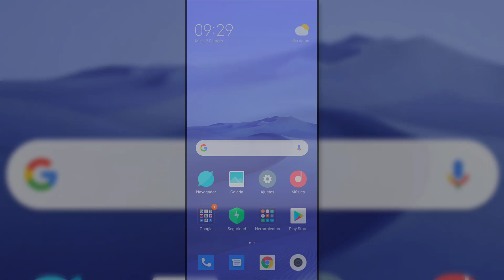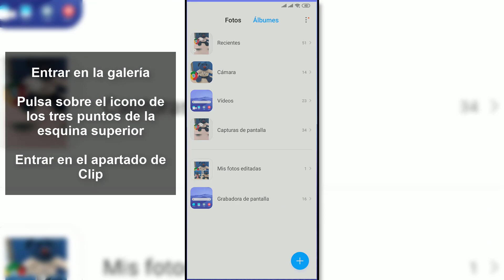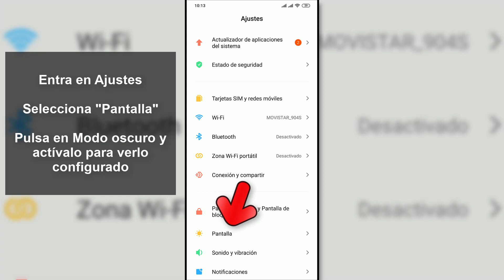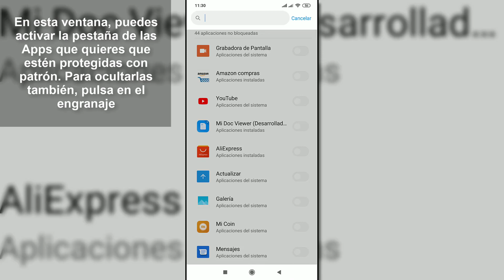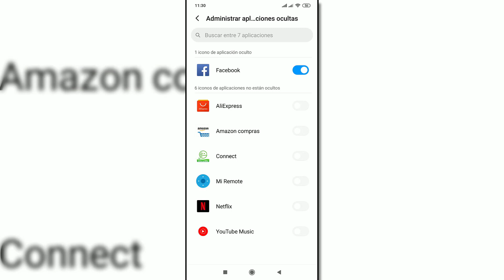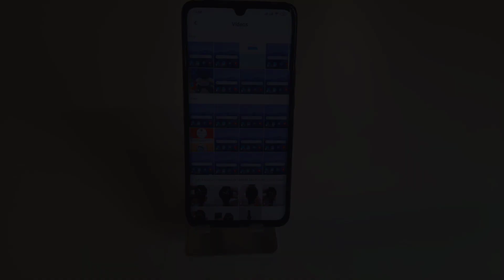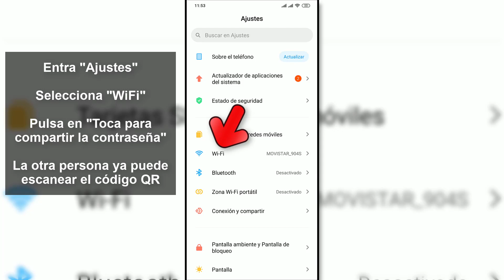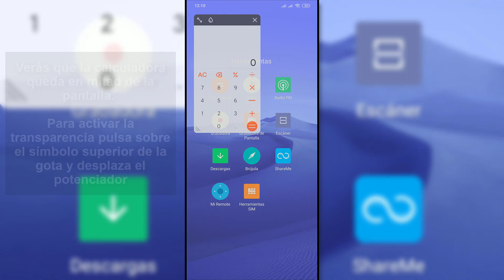🔥 TRUCOS Xiaomi MI NOTE 10 y Mi Note 10 Pro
Videotutorial de Solvetic para conocer 10 trucos para Xiaomi Mi Note 10 y Mi Note 10 Pro ⭐ 𝗧𝗨𝗧𝗢𝗥𝗜𝗔𝗟 𝗖𝗢𝗠𝗣𝗟𝗘𝗧𝗢 || 📝𝗠𝗔𝗦 𝗧𝗥𝗨𝗖𝗢𝗦 𝗠𝗜 𝗡𝗢𝗧𝗘 𝟭𝟬

Videotutorial para conocer 10 trucos para xiaomi mi note 10 y trucos para Xiaomi Mi Note 10 Pro y así poder tener a la vez varios tips Xiaomi Mi Note 10.

 》CAPÍTULOS《

𝟏. Cómo usar filtro de vídeo Xiaomi Mi Note 10

𝟐. Cómo hacer un collage desde la galería de fotos Xiaomi Mi Note 10

𝟑. Cómo hacer un vídeo con fotos y música desde galería en Xiaomi Mi Note 10

𝟒. Cómo activar el modo oscuro en Xiaomi Mi Note 10

𝟓. Cómo ocultar aplicaciones en Xiaomi Mi Note 10

𝟔. Cómo bloquear apps con contraseña en Xiaomi Mi Note 10

𝟕. Cómo controlar con gestos Xiaomi Mi Note 10

𝟖. Cómo poner canción como notificación Xiaomi Mi Note 10

𝟗. Cómo compartir WiFi con QR desde Xiaomi Mi Note 10

𝟏𝟎. Cómo minimizar calculadora y activar transparecia Xiaomi Mi Note 10